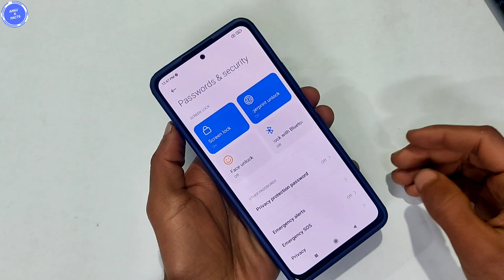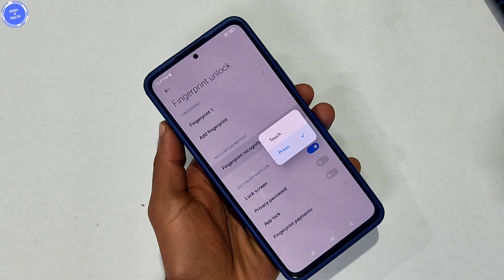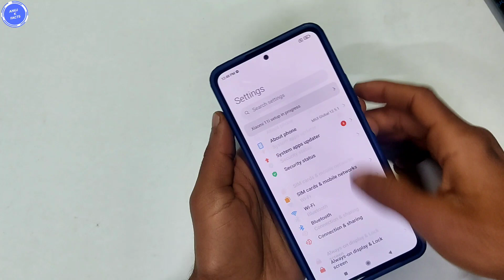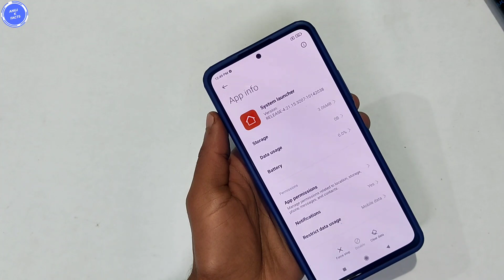Redmi Note 10 Fingerprint Not Working Problem | How to Solve Fingerprint Problem in Redmi Note 10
Dosto is video me mene apko bataya hai ki Fingerprint Kaise thik kare

Topic:-
Redmi Note 10 Fingerprint Not Working
Redmi Note 10 Fingerprint Kaise thik kare
Redmi Note 10 Pro/Max fingerprint not working
How to solve fingerprint problem in Redmi Mobile